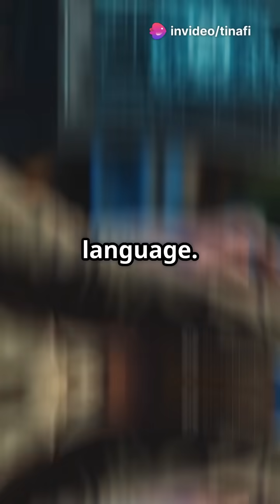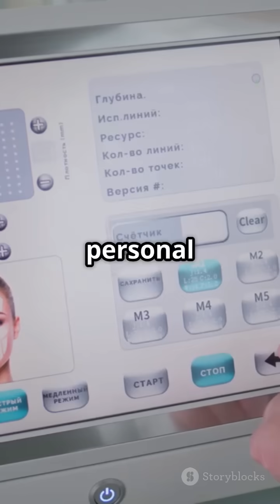The Craziest Tech You Didn't Know Existed!.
## Description for "The Craziest Tech You Didn't Know Existed!"

Get ready to have your mind blown! In this video, we're diving deep into some of the most bizarre, innovative, and downright crazy tech gadgets you probably never even knew existed. From devices that claim to translate animal thoughts to self-folding electric vehicles and even edible packaging, the future is officially here, and it's wilder than you think!

Discover the unexpected inventions that are pushing the boundaries of what's possible, changing how we interact with the world, and even tackling major global issues like waste. You won't believe some of these futuristic gadgets are real!

Don't forget to **like this video** if you're amazed by these inventions!